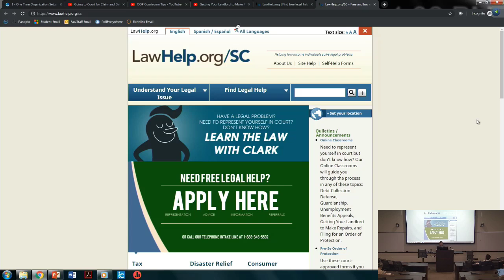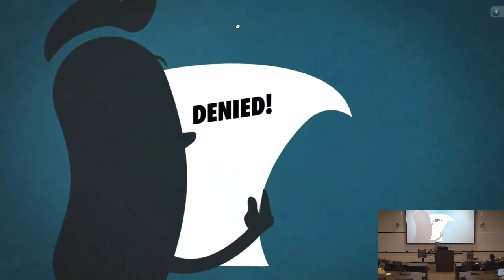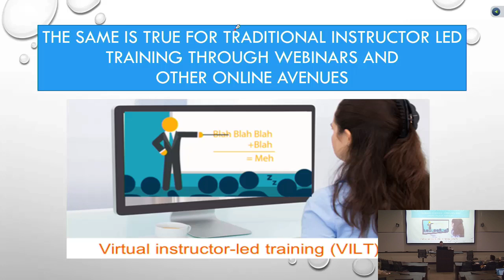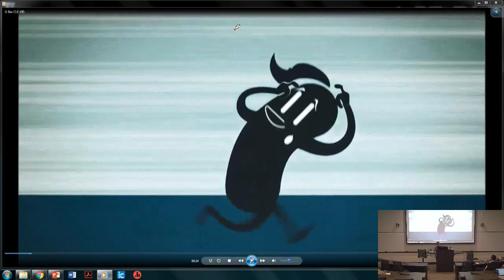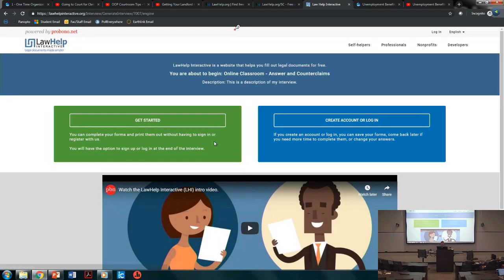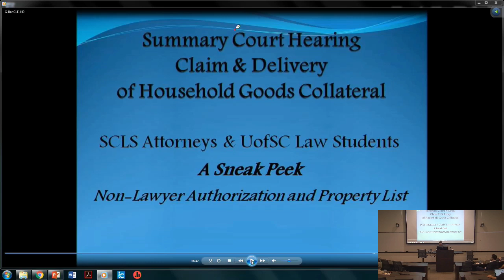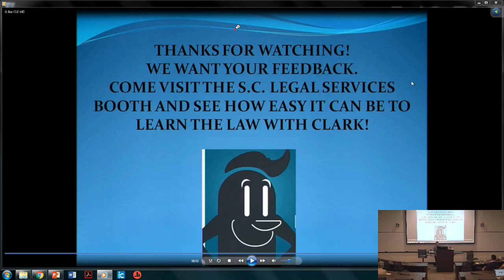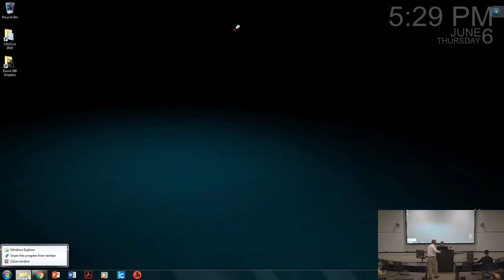S C Legal Services Presentation of LearntheLaw org Online Classrooms The Product 6 6 2019